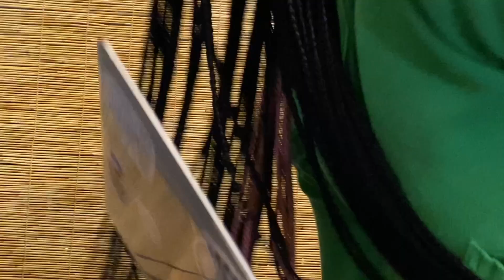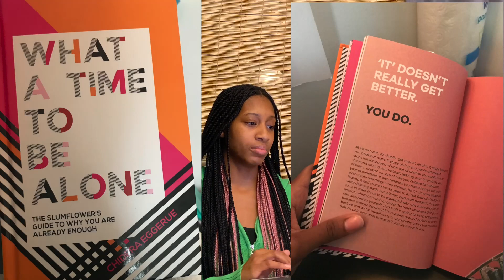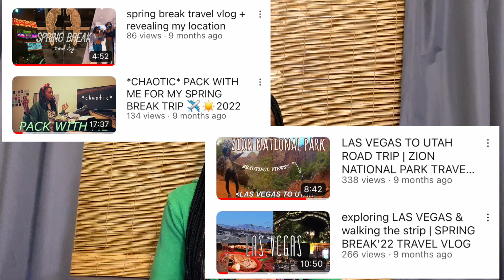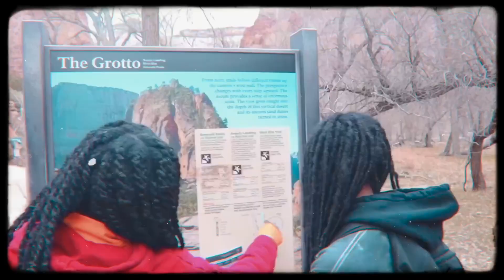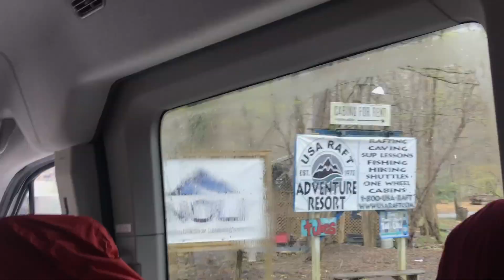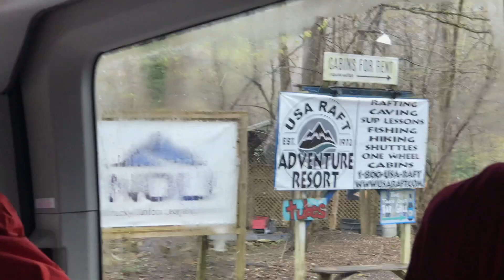2022 Recap/Reflection🌠 | Healthy Habits✨, Mental Health💚, Study Abroad Experience🌍, etc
CHECK THE QUALITY!!! (WATCH IN 1080P) + READ THE CHAPTERS FOR TIME STAMPS
Hello!

✨🦋⬇️🧡friendly reminders🧡⬇️🦋✨

-DON'T compare your (self, situation, trauma, finances, etc)
-cultivate gratitude every day
-set boundaries
-prioritize your needs
-define your values
-identify your likes and dislikes
-do things you like OFTEN
-be honest with others and yourself
-don’t let fear rule your decisions
-have a positive mindset
-be nice to yourself + others
-self-reflect regularly
-try new things
-be open-minded
-be INTENTIONAL
-nothing is out of reach
-don't dwell on things beyond your control
-RELAX
**Chapters**
0:00-1:30 Intro
1:30-2:28 2022 Resolutions
2:29-3:41 January
3:42-5:06 February
5:07-7:09 March
7:10-8:28 April
8:29-10:08 May
10:09- 10:30 June
10:31-10:47 July
10:48-11:16 Aug, Sep, Oct, Nov (Semester Abroad)
11:17-13:04 Wrap-up + Last Minute Reminders
13:04-13:23 Outro
major : marketing🧡
minor : media studies💛
classification : senior in college💙
age : 21🖤
birthday : May 14 ♉️
what I filmed with : iPhone 11📲
what I used to edit : final cut pro👩🏽‍💻